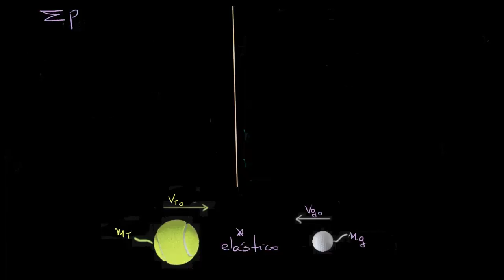Derivando o atalho para resolver problemas colisão elástica | Fisica | Khan Academy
Este vídeo ensina: Neste vídeo, David deriva da expressão que podemos usar como um atalho para resolver para encontrar as velocidades em um problema de colisão elástica. CRIADO POR David SantoPietro .

Perdeu a aula anterior?

Impactos e momento linear na Khan Academy: Mostra uma maneira bem mais simples de reduzir duas equações, uma delas sendo quadrática, em duas equações mais simples para resolver problemas de colisões elásticas.

Quer um tutor virtual para Forças e as leis do movimento de Newton?  Habilite a missão Forças e as leis do movimento de Newton na Khan Academy